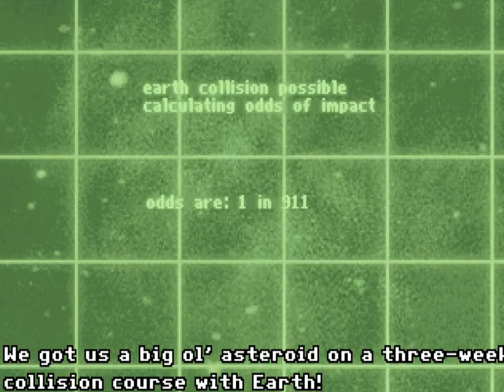The Dig | PACA Walkthrough Part 1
INTRO AND ARMING ASTEROID
Greetings and welcome to the first installment of a new series I plan to do of Point-and-Click Adventure (PACA) Game Walkthroughs!! The aim is be informative for those who may be stuck, for those who have never heard of the game and are interested in watching, and for those who have seen the game and want to recap it!
The first of which is called The Dig, a classic Sci-Fi story created by LucasArts. Please support the games and Enjoy!

I'll be covering as many games (new and old) as I can with my free time.
I would love to take any suggestions on any PACA games you'd like to see here, so please drop a message and I'll do my best to cover it!